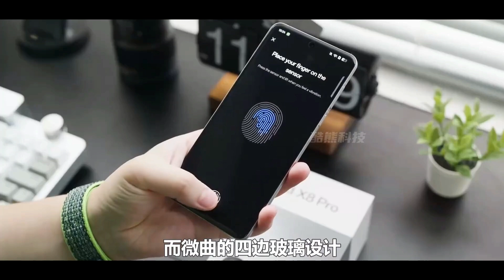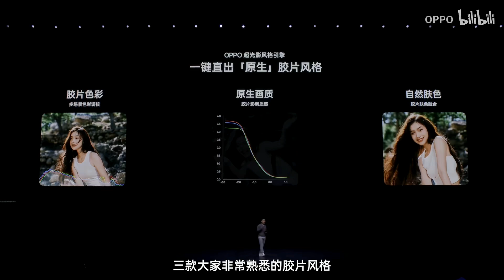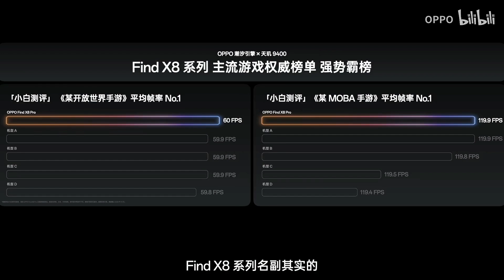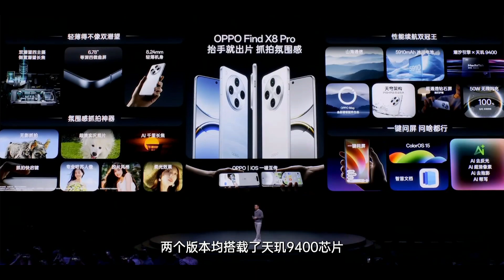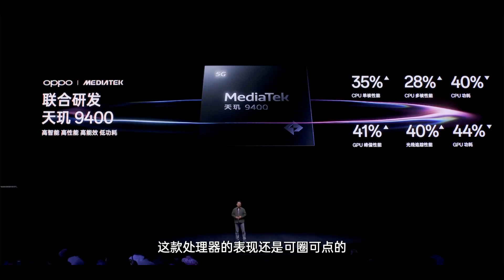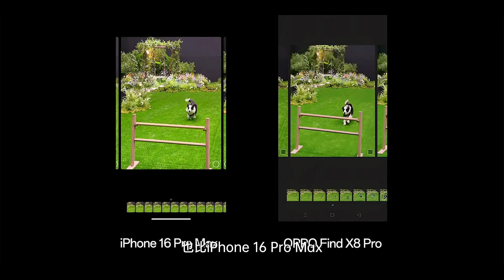Oppo Find X8 y Find X8 Pro con Dimensity 9400, un zoom increíble con IA y diseño renovado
La serie Find X8, funciona con ColorOS 15 basado en Android 15, ofrece una experiencia de software fluida y rica en funciones. Las opciones de conectividad incluyen SIM dual, Bluetooth 5.4, Wi-Fi 7 y AI LinkBoost, y el modelo Pro agrega USB 3.2 Gen1 y micrófonos de calidad de estudio para una grabación de audio mejorada.
Con cámaras optimizadas por Hasselblad y con IA integrada, el nuevo chipset MediaTek Dimensity 9400 y sorprendentes pantallas AMOLED, la serie Find X8 promete una experiencia de usuario incomparable y una mejora significativa respecto al Find X7 y Find X7 Ultra.

                    AARON TECNO

AARONTECNEWS

AARONTRAILERS